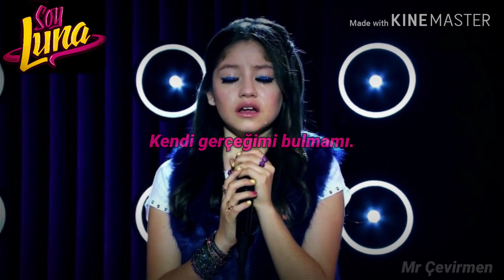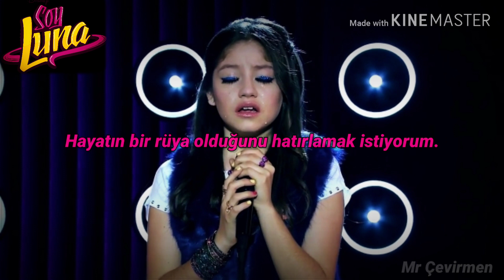Soy Luna - La Vida es un Sueño | Türkçe Çeviri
*Dil İspanyolca olduğu için çeviri de "lyricstranslate" sitesinden yararlandım.

Sözler
[Verse 1]
Estoy aquí sin nada más
No sé por qué lo siento así
Parece que esta vida no es real

Relámpagos, memorias
Un fuego que me separó
Quieren que yo
Pueda encontrar mi verdad

[Pre-Chorus]
Pero hay tanto amor alrededor
Y mariposas en mi pelo
Sueños en el aire
Y la llave que abre el cielo

[Chorus]
Quiero recordar que la vida es un sueño
Y se hace realidad si no dejo de intentar
Aún queda mucho por andar

Y en mi corazón siempre guardaré un lugar
Por si te llego a encontrar
Al despertar

Al despertar

[Verse 2]
Imaginé felicidad
Caminos que quiero seguir
Y que al andar
Me acercan más y más

Una canción, memoria
Historias que no conocí
Suenan en mí
Encontrando mi verdad

Al despertar

[Bridge]
Siempre habrá un amanecer
Para que donde estés puedas volar a donde estoy
Esperando encontrar
Lo que le falta a mi libertad

Oh oh oh ooh whoa

[Chorus]
Al despertar

Şarkı : La vida es un sueño
Sanatçı : Elenco de Soy Luna
TV Show : Soy Luna